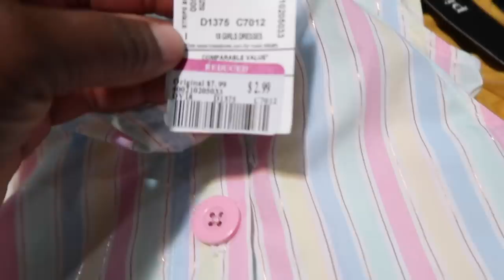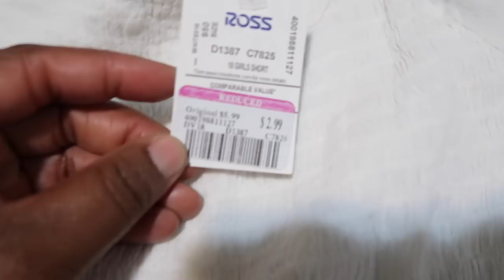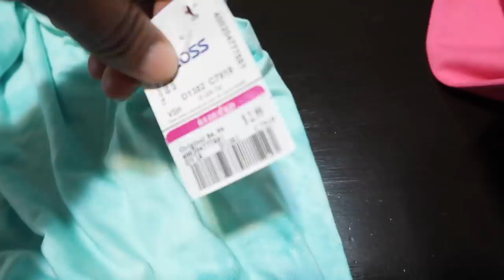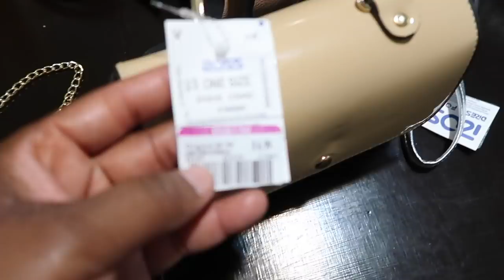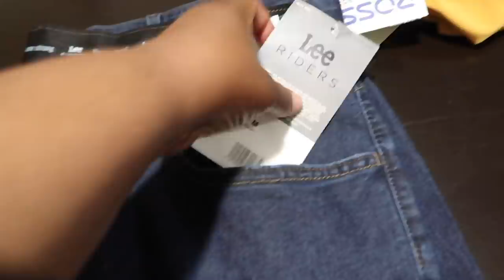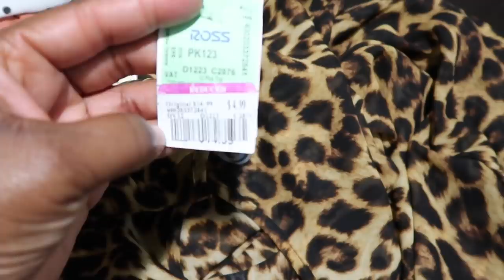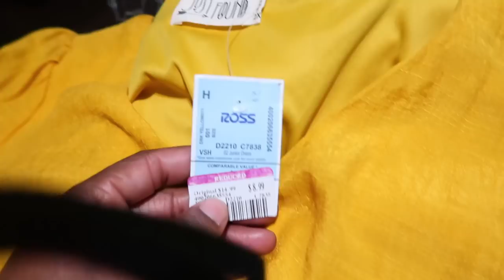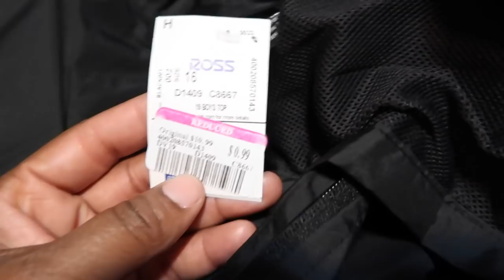HUMONGOUS (HUGE) ROSS STORE HAUL / $500 WORTH OF STUFF / SALES AND MORE SALES / WHOLE FAMILY / SMTV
Hey Beautiful People! Hope you enjoy! Love you guys!

Items used for Mantle Makeover/Transformation (Purchased from Home Depot)
 Premium Heavy Duty High Hide Sealer and Stain Blocker
-Behr Urethane Alkyd Semi-Gloss Enamel
-Krud Kutter Cleaner and Degreaser
-2 Paint Brushes
-Painters Tape

GOOVI Cordless Vacuum Cleaner:
Product name :cordless vacuum cleaner
5%off code: 05FEU629
Original price: $98.96
after code：$94.01
Deadline:5/13/2020

Elechomes Air Purifier:
Product Name:  New Arrival Elechomes Smart Pro Series Air Purifier for Home Large Room with True HEPA Filter

NEW HOME DECOR ITEMS:

Home is my Happy Place Pillow

Yellow Stripe Throw Pillow

ROBIT ROBOT VACUUM CLEANER

GEMITTO Expandable Microwave Oven Rack

SOCIAL MEDIA